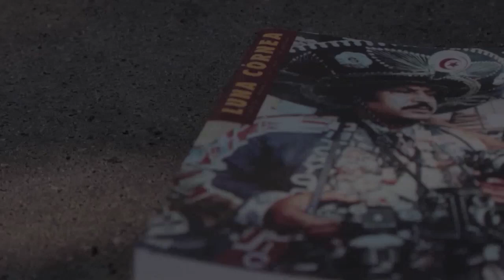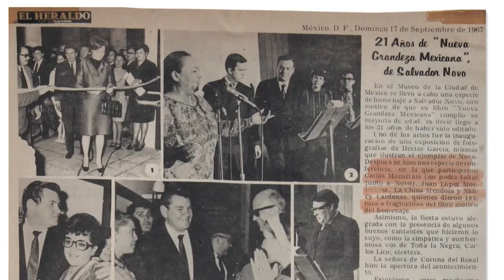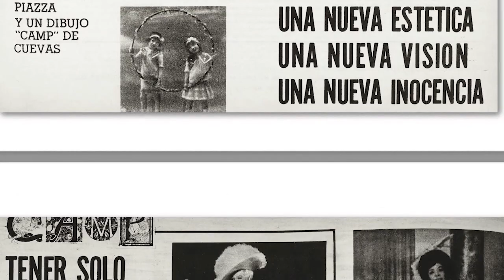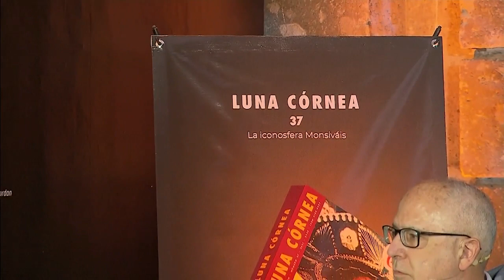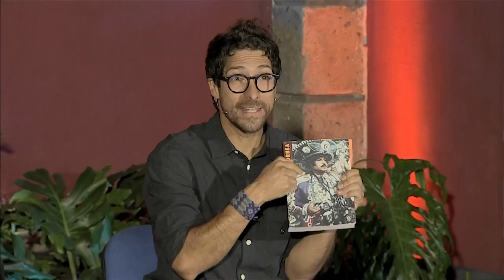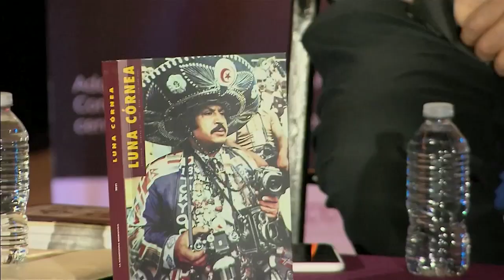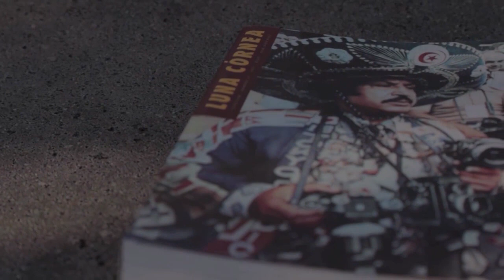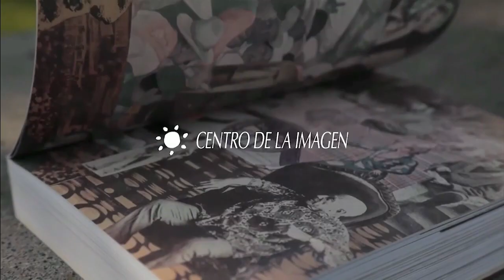Presentación de la edición número 37 de Luna Córnea. La iconosfera Monsiváis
Presentación de la edición número 37 de la revista Luna Córnea. La iconosfera Monsiváis, desde el Centro de la Imagen